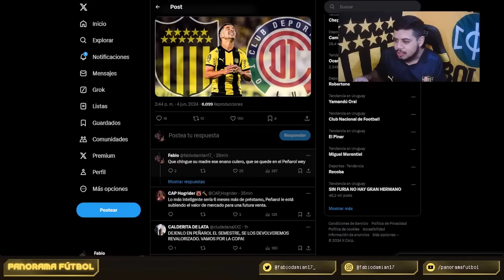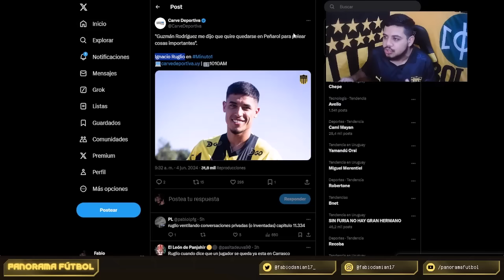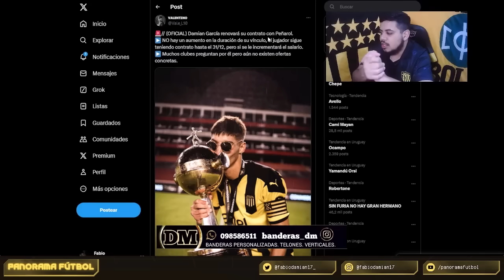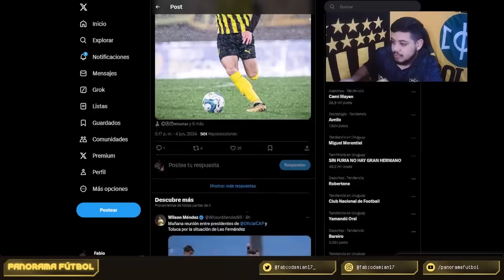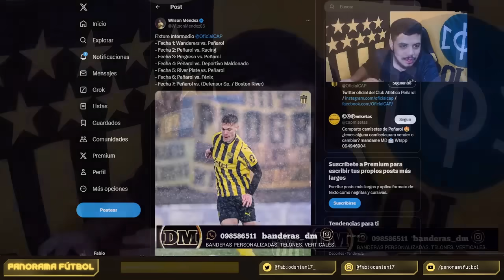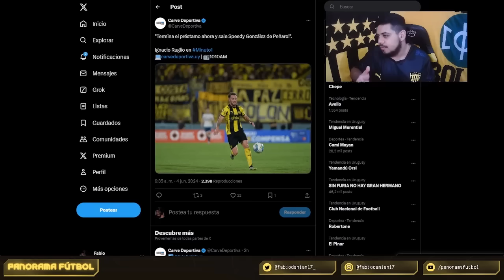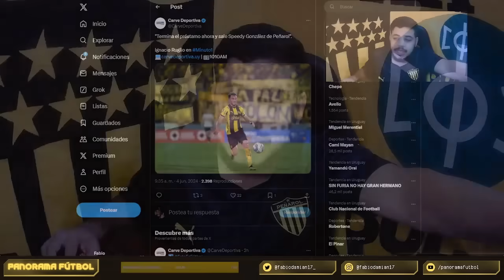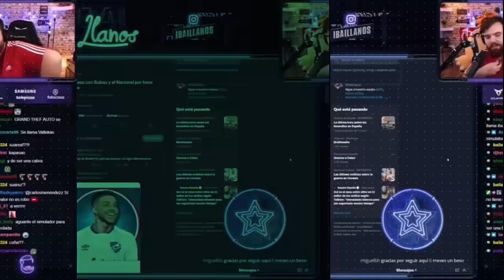PEÑAROL : ULTIMAS NOTICIAS DEL MERCADO DE PASES DE PEÑAROL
Bienvenidos a un nuevo video de Panorama Futbol ! De Lun a Viernes a las 12:00 estamos EN VIVO.